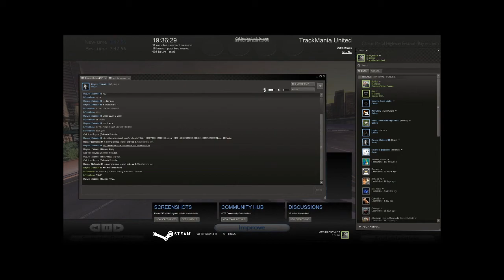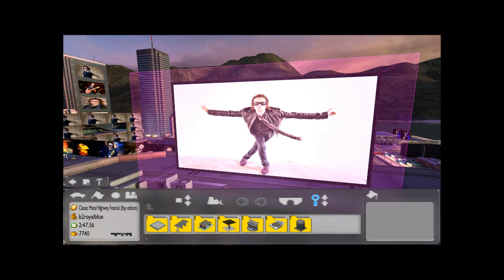[HD] Classic Metal Highway Festival (Bay) w/ Confessor [AFTERGLOW]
An all-new (math)course featuring the almost acceptable song "Confessor" from AFTERGLOW plus a huge number of billboards with Glenn's ugly mug on. Enjoy!

So you decided to read the description huh? Guess I'm not the only one. for this, you will be rewarded with a confession (badum tss) that I must make.

I actually like this song.